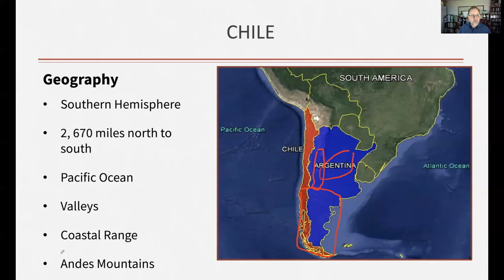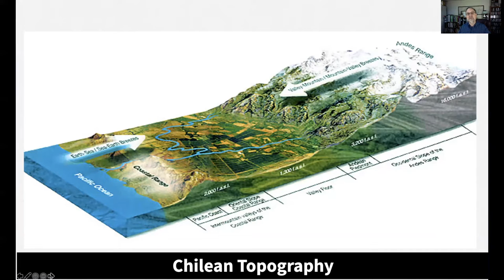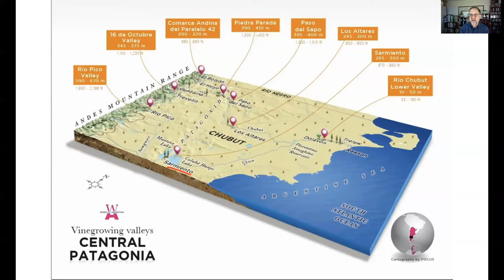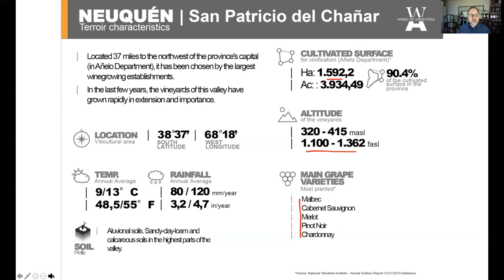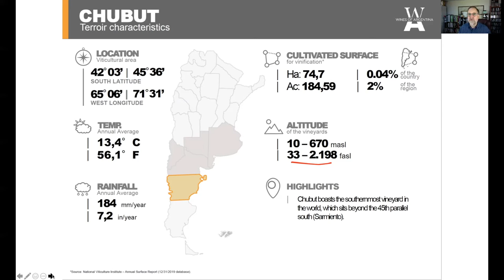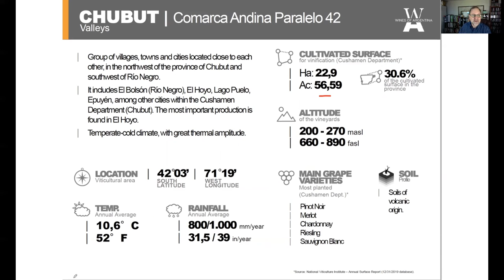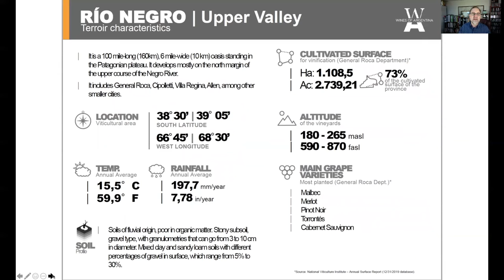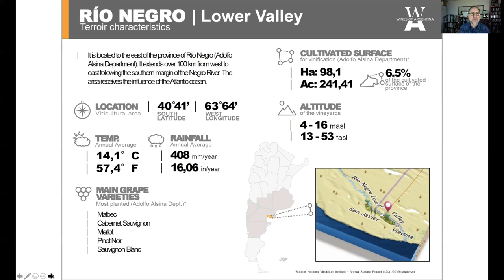Wineauctionprices- Putting Patagonia in its Place. Doug Frost, MW, MS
Wineauctionprices.com presents a fine wine education video about- Putting Patagonia in its Place. Conducted by Doug Frost, Master of Wine, Master Sommelier